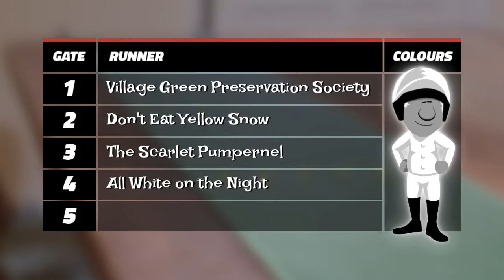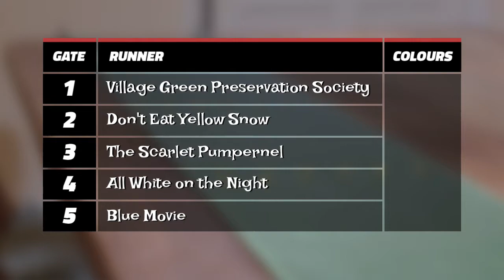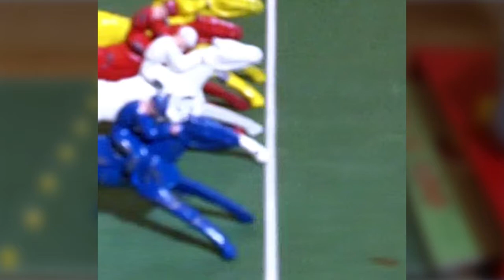Ray Ruttle's Race Night: 24th October 2020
RaceNight Ey up Rayvers! It's race time!!! Join me in the dining room at 7.30pm on Saturday 24th October for Ray Ruttle's Race Night, and The Mooning Uranus Chase! All White on the Night is looking for that elusive third consecutive win, and to claw back Village Green Preservation Society's lead at the top of the standings. It's all to race for! Okeydoo!